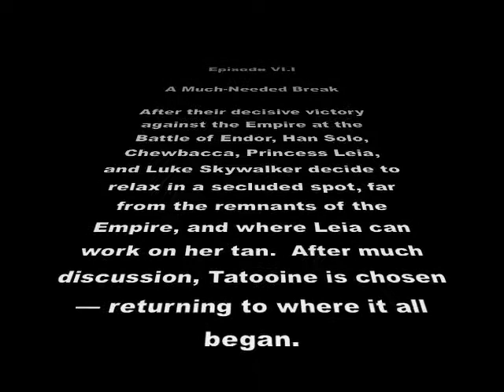A Much Needed Break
This is a LEGO stop-motion movie I made for a contest back in 2007.  It takes place shortly after Episode VI.